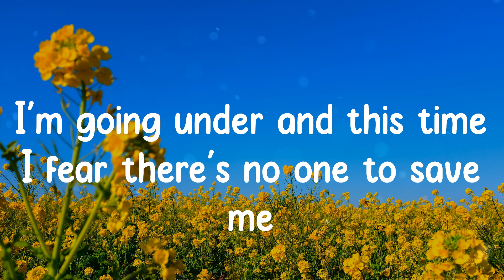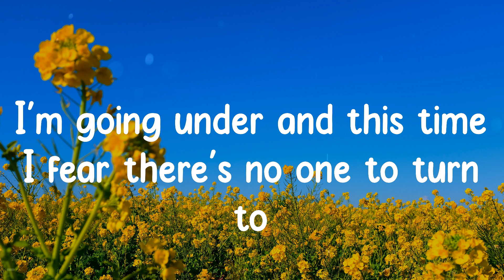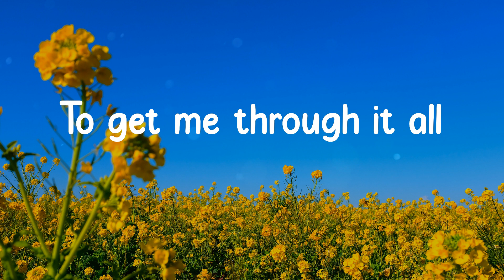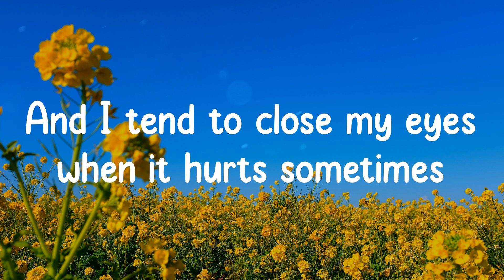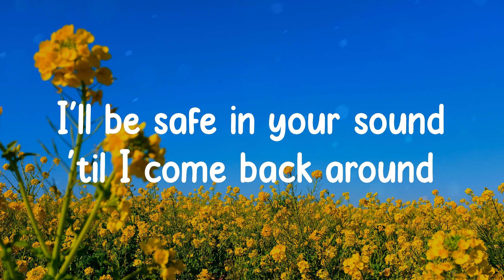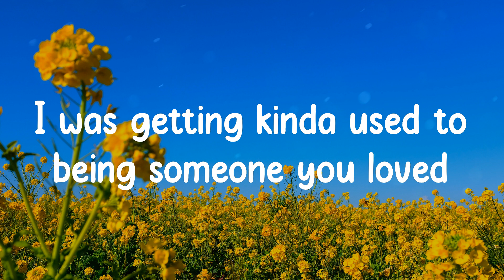Lewis Capaldi - Someone You Loved (Lyrics)